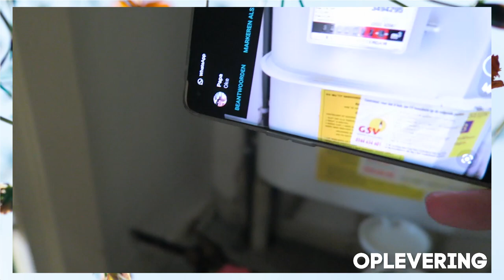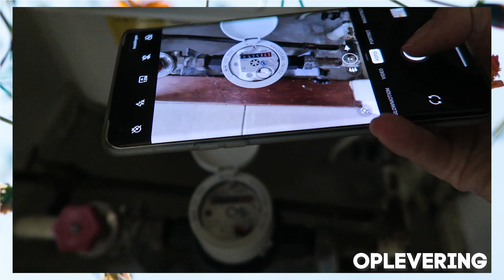ONS NIEUWE HUIS | Sleuteloverdracht & house tour | Vlog #7 | VERHUISSERIE 🏡 | MATHIA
Mooiste dag van mijn leven! Een samenlevingscontract tekenen met Nicky & de officiële sleuteloverdracht. In deze vlog laat ik jullie het huis zien hoe het eruit ziet in de huidige staat. Hierna gaat het klussen beginnen dus check ook de volgende vlogs.

Dit gaat een enorm bijzondere tijd voor me worden & ik kan niet wachten om dit met jullie te delen ♥